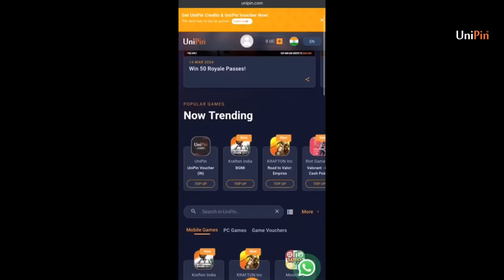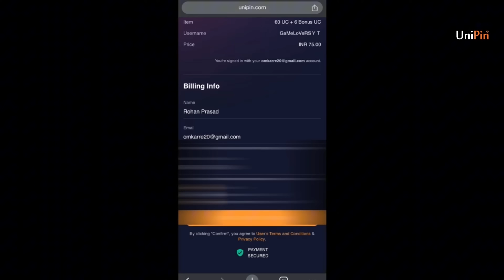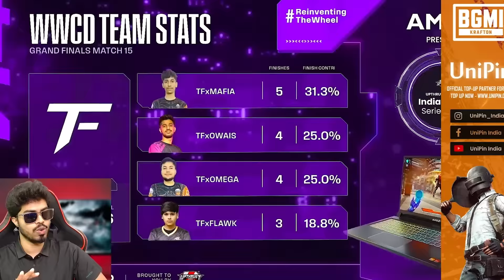NEW CHAMPIONS | GODL NEW PLAYER REVEALED ? | UE India Rising Series 2024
Don't miss out on the UniPin's No Bahana Sale. Get Upto 26% BONUS* UC only on UniPin.

Make No Bahana - Ab UniPin Ko Apnana -- Make BGMI purchases with UniPin  - Official Partner of BGMI & level up your game only with UniPin.com -- Easy, secure & fast. ⚡️ We are website only not an App.